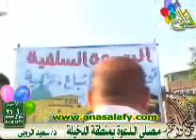خطبة عيد الفطر لعام 1430 هـ للشيخ د/ سعيد الروبى